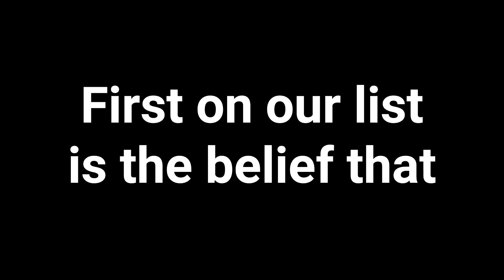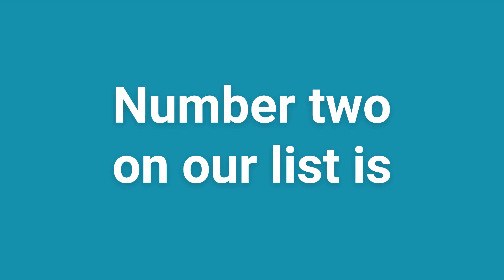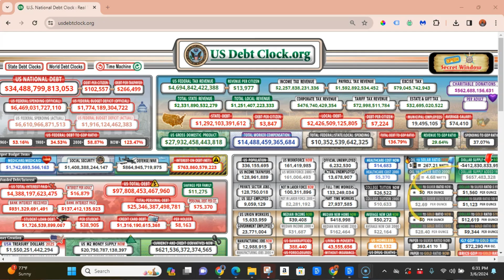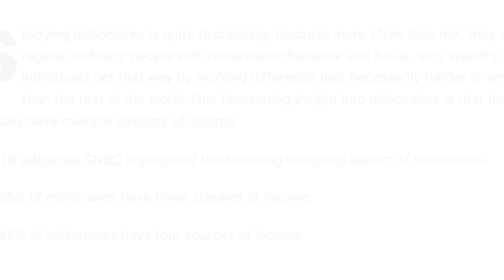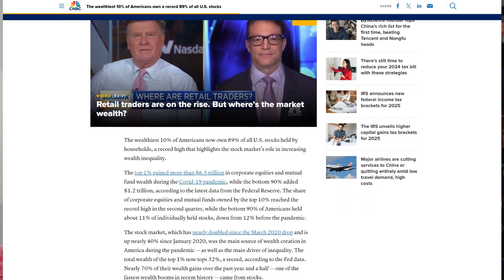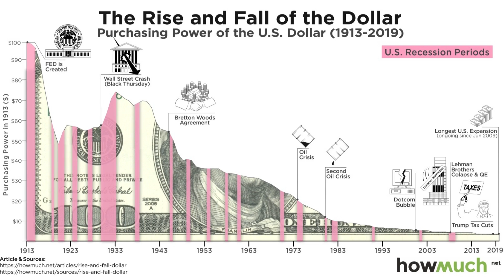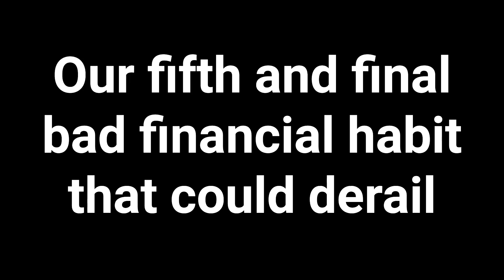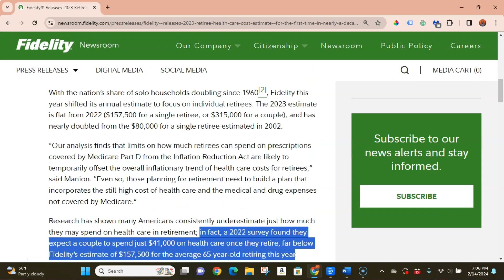Five Bad Financial Habits That Could Derail Your Retirement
Is your retirement on solid ground? Go to: Obsidianwisdom.com/wealthy to learn more.

Join Dre Griggs from Obsidian Wisdom as she tackles five detrimental financial habits that can jeopardize your retirement dreams. Discover key insights on managing overspending, savings habits, debt, investment strategies, and healthcare costs to ensure a secure and happy retirement. Learn practical tips and strategies to improve your financial health and live your best life post-retirement.

00:00 Introduction to Bad Financial Habits
00:12 Spending Equals Happiness: The Overspending Trap
04:04 Procrastination on Savings: The Silent Retirement Killer
07:27 Ignoring Debt: The Long-Term Consequences
13:26 Not Investing Enough: Missing Out on Financial Freedom
17:39 Healthcare Costs: The Overlooked Retirement Expense
20:44 Conclusion: Building Better Financial Beliefs